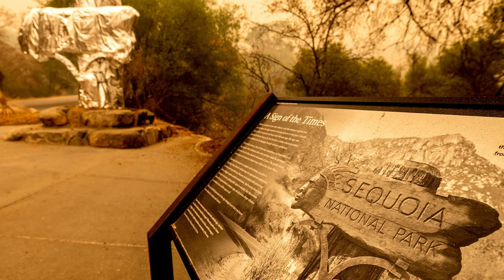Sequoia forest fires see some containment. Some residents can return, officials say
The Windy Fire has burned about 88,068 acres, but some residents are being allowed to return to evacuated areas, fire officials said Thursday.

The blaze saw no change in its estimated burn scar during the night in the Sequoia National Forest. It is 35% contained, according to Cal Fire. Lightning sparked the wildfire on the Tule River Indian Reservation.

The Windy Fire’s behavior on Wednesday showed “a moderate resistance to control,” officials said, but the humidity limited its spread in grass and brush until late afternoon. Winds later in the day gave the fire the potential to grow towards the Kern River and south towards Panorama Heights.

Officials have downgraded some mandatory evacuations as of noon Thursday in Tulare County, including Alpine Village, Camp Nelson, Cedar Slope, Coy Flat, Pierpoint, Quaking Aspen, Ponderosa and Sequoia Crest.

Nearby Mountain Aire and Rogers Camp will remain closed under evacuation, officials said. All other prior evacuation orders and warnings remain in effect.
The Highway 190 corridor will also open at noon Thursday and the roadblock will be pushed back to Aspen and M107, according to a news release.

Officials advise those residents who choose to return to their homes to be ready to leave again, saying fire conditions can change without warning.

Residents living in these areas may return to their homes after showing proof of residence to law enforcement officers. That could be a driver’s license, utility bill or other address documentation.